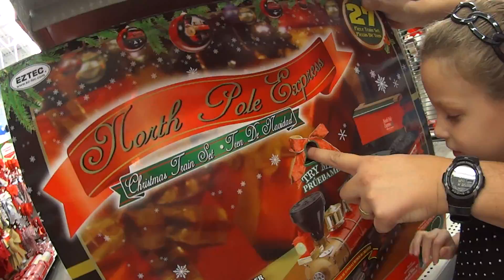DEPARTAMENTO DE NATAL NO WALMART DE LOS ANGELES -